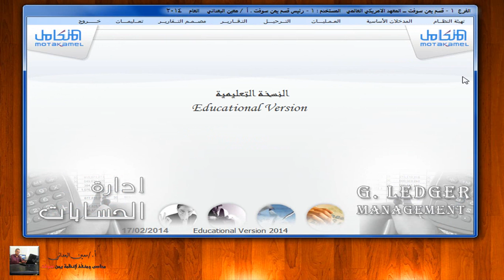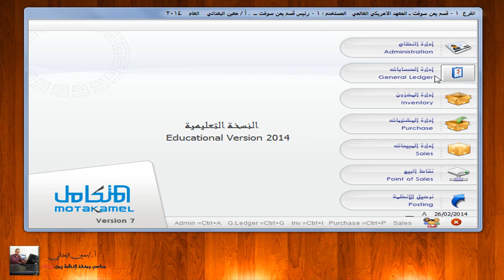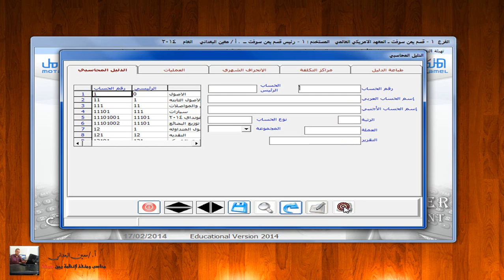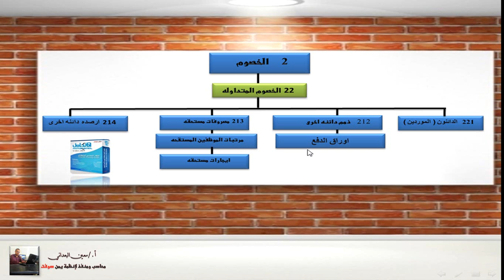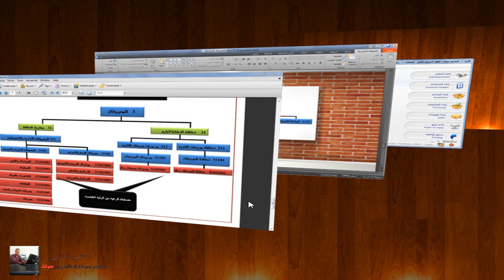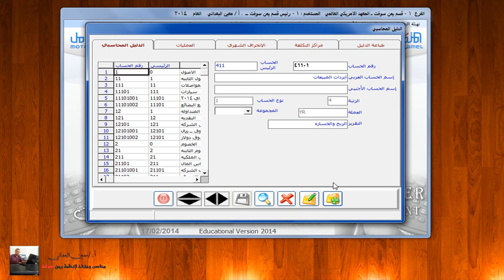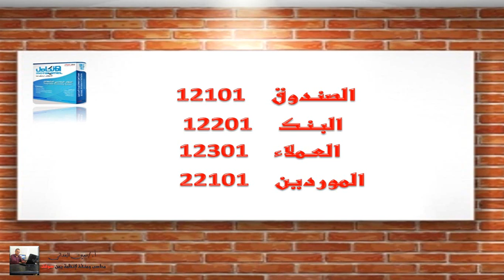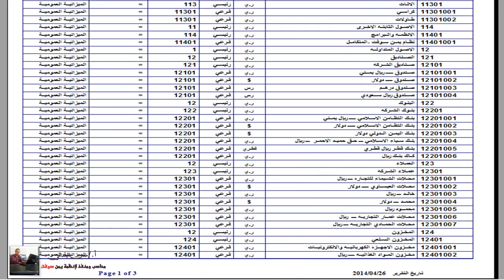النظام المحاسبي المتكامل - الدليل المحاسبي